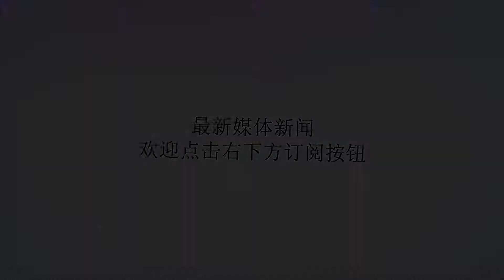美陆军70年来首次采购新型冲锋枪 用于保护高级将领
谢谢！美陆军70年来首次采购新型冲锋枪 用于保护高级将领